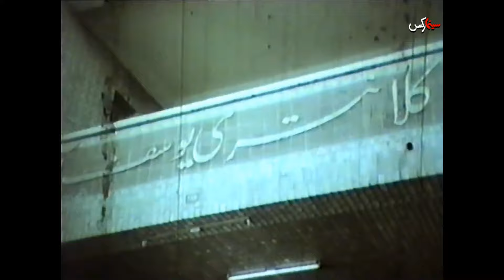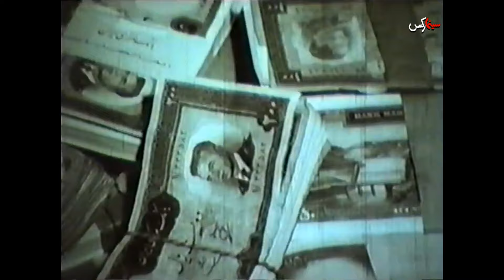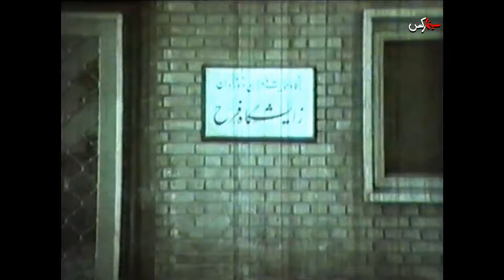فیلم یک پارچه آقا | ۱۳۴۴ | نسخه کمتر دیده شده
فیلم یک پارچه آقا | ۱۳۴۴ | حمیده خیر آبادی و ناصر ملک مطیعی‌ | نسخه کامل

✅خلاصه داستان👇
یک راننده ی تاکسی روزی در پایان کارش در تاکسی یک بلیط بخت آزمایی پیدا می کند درمی یابد که بلیط برنده ی جایزه ی صدهزار تومانی شده است. او همه جا را در جستجوی صاحب بلیط زیرپا می گذارد. در این حال با دختری آشنا شده و شیفته اش می گردد و وقتی با او قرار ازدواج می گذارد درمی یابد که او صاحب بلیط بخت آزمایی است.